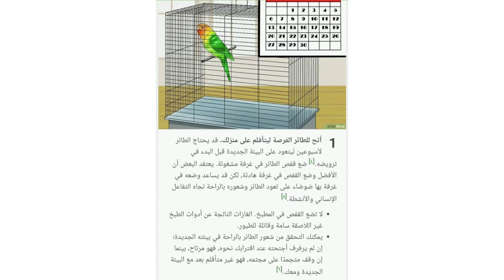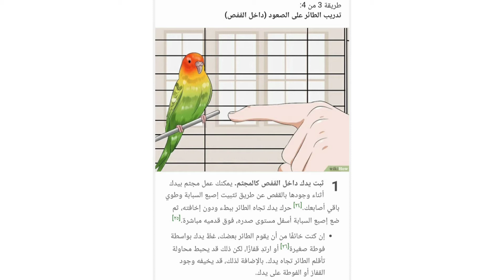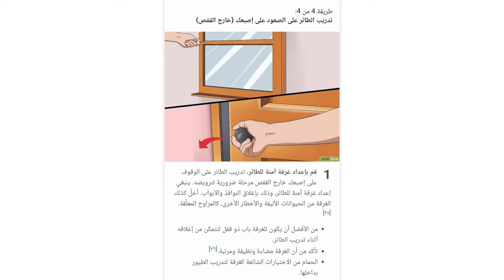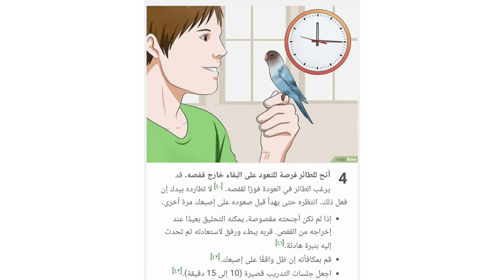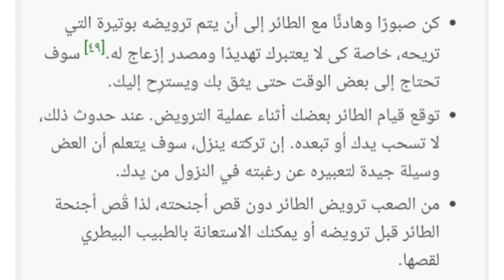الطريقة العالمية لترويض الطيور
ترويض طيور طائر البادجي الحب الروز الفيشر الحسون الكنار الكوكتيل كوكتيل افضل طريقة متبعه متبعة